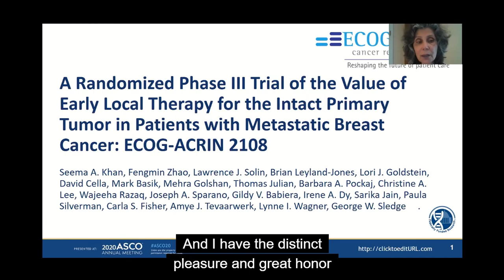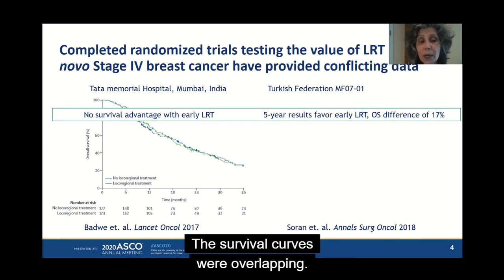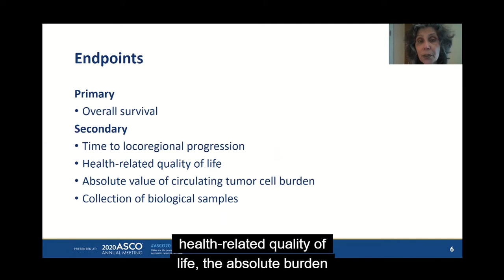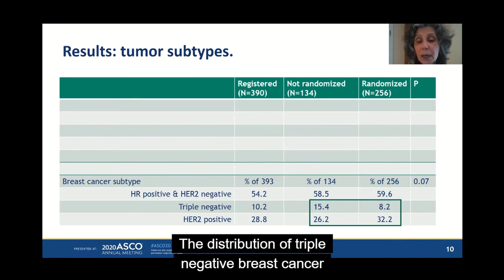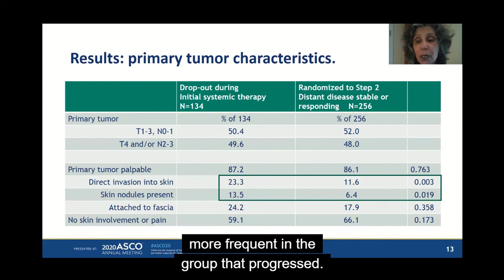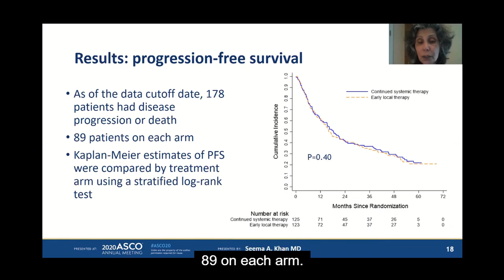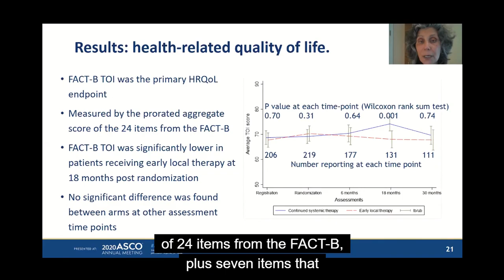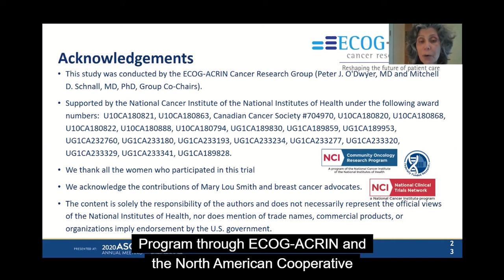ECOG ACRIN 2108 - ASCO 2020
Presentación en ASCO 2020 del estudio E2108 donde se evalúa el impacto del control local al tumor primario en pacientes con cáncer de mama metastásico